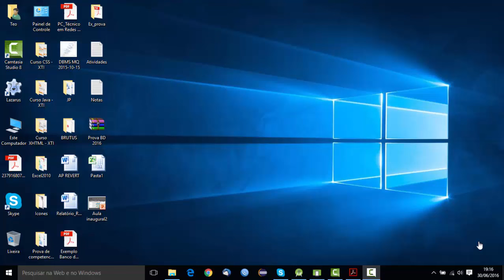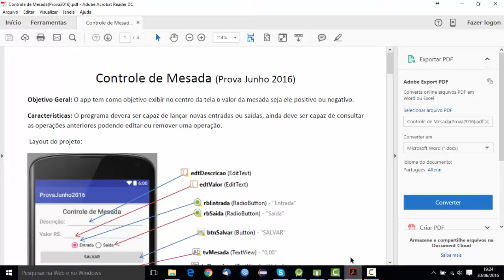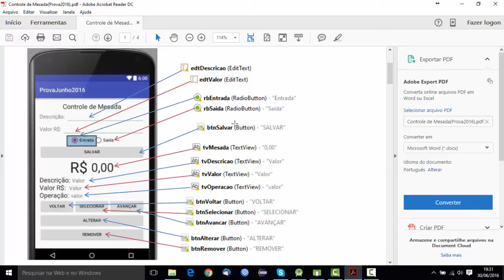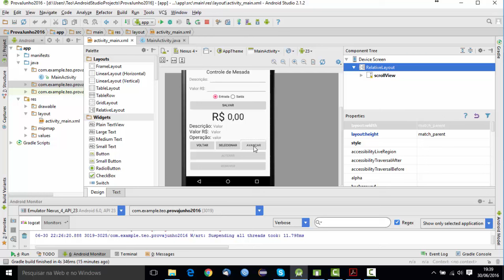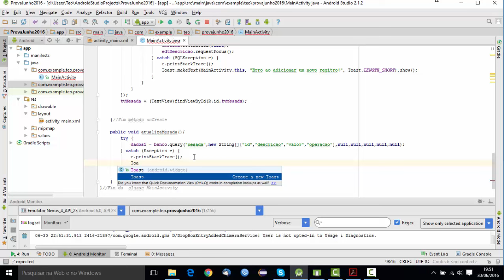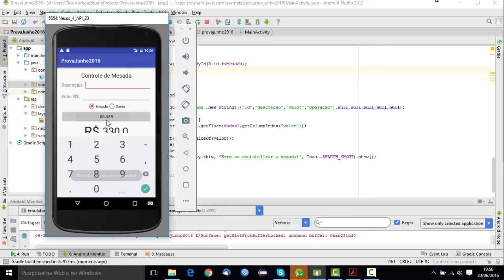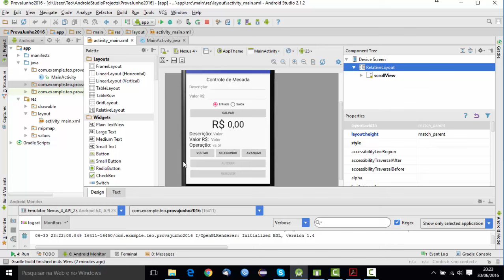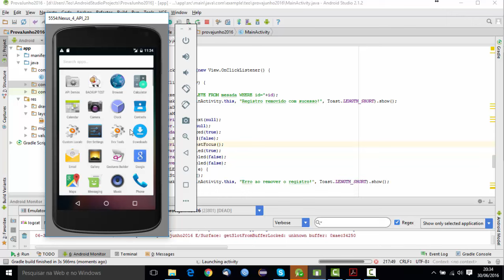Controle de Mesada Android + SQLite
Prova de Android